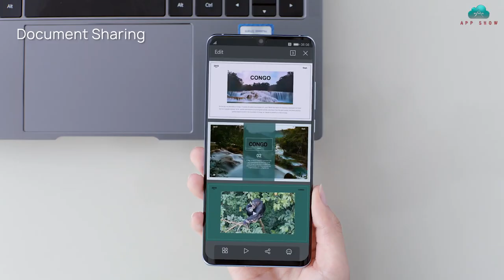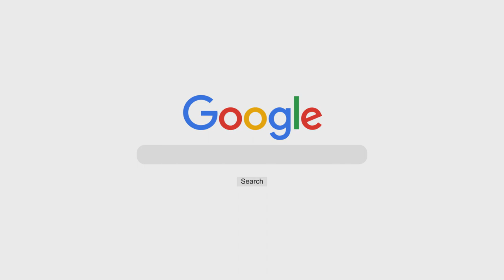What’s New in EMUI 9.1 Features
EMUI 9.1 Features:

Here is the list of top features of Huawei’s EMUI 9.1 update:

1. GPU Turbo 3.0:

Huawei’s GPU Turbo is a software feature which energizes gaming performance on several Huawei and Honor smartphones. It delivers a smoother gaming experience and improved battery performance while gaming. Since the initial announcement of GPU Turbo feature in June last year, it has been upgraded a couple of times. Now with the EMUI 9.1 release, the company brings the third iteration of this feature i.e. the GPU Turbo 3.0.

Huawei Honor GPU Turbo Technology

As per the company, GPU Turbo 3.0 cuts down on SoC power consumption by 10% and optimizes “the underlying system performance to provide a continuous gaming experience.” Furthermore, the number of Android games to utilize this latest GPU Turbo feature has been increased from 6 to 25. Fortnite, Knives Out, Crazy Taxi, Real Racing 3, Into the Dead 2, NBA 2K19, Subway Surfers, FIFA Mobile, and more are the newly added to the list of GPU Turbo 3.0 supported games.

2. New EROFS file system

EMUI 9.1 comes with a new EROFS file system (also known as “Extendable Read-Only File System”), which helps to improve the smoothness of Huawei mobile phones. It claims that the random read speed is 20% higher than the EXT4 file system, up to 63.3MB/s, to ensure that the system is not only fluid but also saves space. Plus, the read-only memory design isolates outside interference for added security in your system files.

3. New voice assistant

EMUI 9.1 brings a new voice assistant, a new interaction, long press the power button for 1 second to wake up, open a new smart experience.

4. VLOG

HUAWEI Vlog has new features and effects that are perfect tools for easy editing and you can share with one-click. The Highlight videos are automatically edited with dramatic filters and give you the option to apply special speed effects and unique background music. Your cherished videos can be transformed into a personal cinematic masterpiece.

5. OneHop

If you love sharing pictures and other media between your smartphone and PC, then you will be in love with OneHop feature. A simple tap from your phone to the computer can send pictures, videos, and documents in seconds. This Huawei Share OneHop feature also lets users copy and paste between devices.

Moreover, one can also record 60-seconds of gameplay by just shaking and touching the phone to your computer.

6. One touch: the phone is interconnected with the treadmill to synchronize motion data in real time.

7. Car key: The mobile phone turns into a car key to open the door. It currently supports Audi 7 models.

8. AR measurement: The phone can directly measure length, area, volume, height and so on.

9. Phone Clone: You can simply and quickly transfer your contacts, photos, videos and more to your new phone in just a few moments